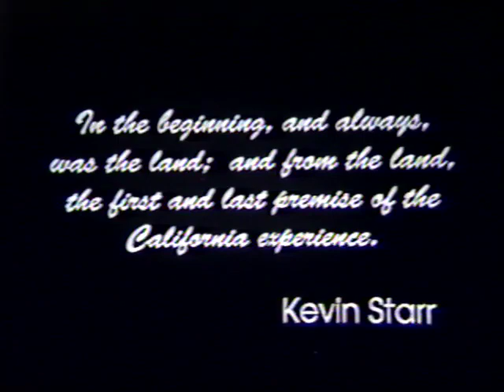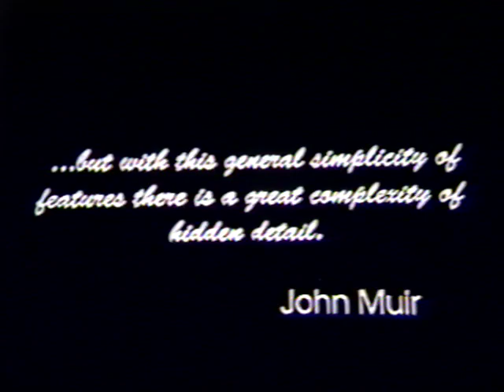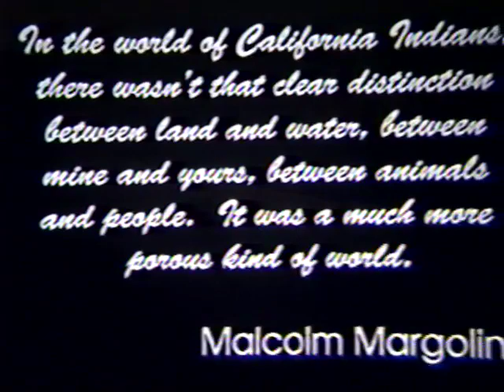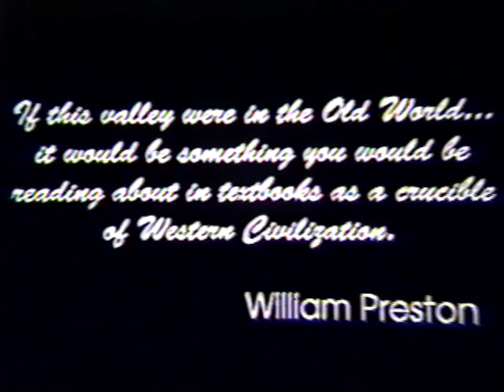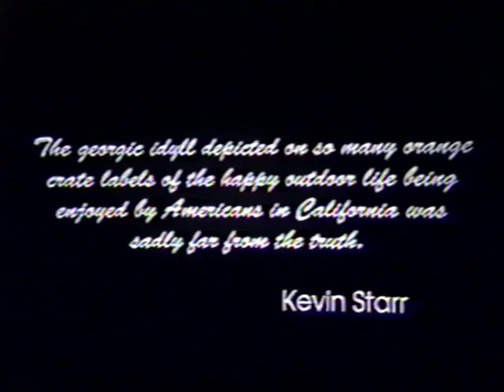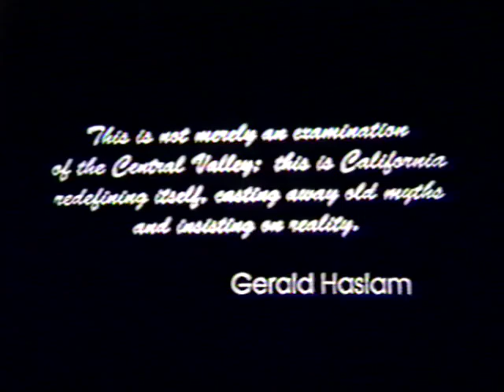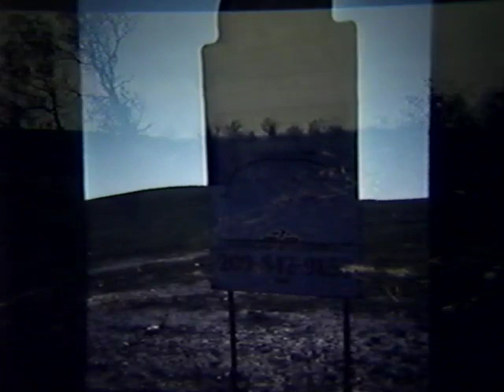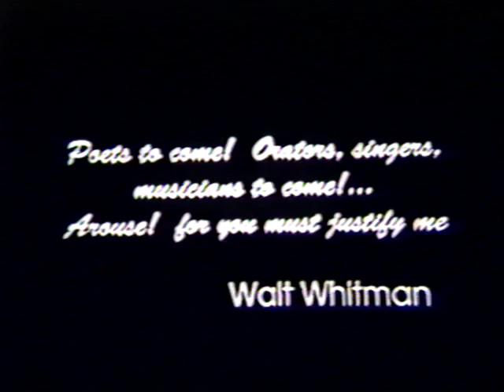The Other CA, Open/Closing Intro Slides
1993 COLLOQUIUM LECTURE SERIES
THE OTHER CALIFORNIA

Defining the
GREAT CENTRAL VALLEY
for the
TWENTY-FIRST CENTURY

February - April
7:00 pm, Forum Building Room 110
MODESTO JUNIOR COLLEGE

CALIFORNIA COUNCIL FOR THE HUMANITIES
The findings, conclusions and opinions presented at these events do not necessarily represent the views of either the California Council for the Humanities or the National Endowment for the Humanities.

The Modesto Bee
Associated Students of MJC (ASMJC)
Office of Instruction, MIC

The Other California Colloquium Committee:
Lillian Vallee, Chairperson
Sue Adler
Richard Anderson
Jennifer Aries
Steve Collins
Lynn Hansen
Eileen Hibbard
Eryn Hoagland
Sue Medeiros
Carolyn Murov
Wes Page
Debbie Partridge
Julie Peterschick
Kelli Sage
Nancy Singer
Doug Smith

Special Thanks to:
Heidi Warner, McHenry Museum
Suzanne Foster, Stanislaus County Library
Pat Childress, Great Valley Museum of Natural History
Louise Mudie, Friends of the Library
Post-Newsweek Cable